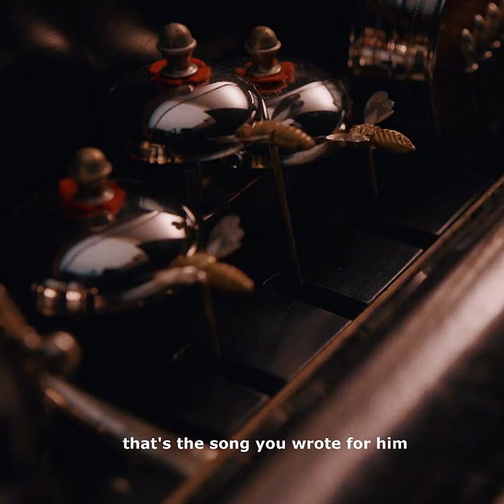Lestat de Lioncourt / Nicolas de Lenfent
Just messing around on twitter. I hope we get a TVL season of IWTV. Not even for Nicki, just give me alllll that vintage drama.